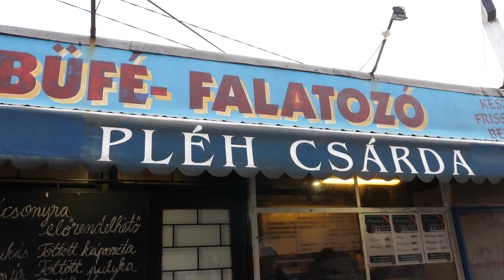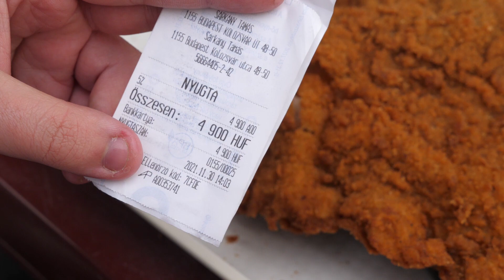Degustăm ȘNIȚEL URIAȘ la Pléh Csárda în Budapesta, acolo unde l-a servit și Anthony Bourdain în 2015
🟡 ADRESĂ: Budapest, Kolozsvár u. 48, 1155 Ungaria

Având în vedere că suntem în luna decembrie și știu că mulți români iau drumul Ungariei pentru vacanța de iarnă vreau să vă arăt câteva locații numa bune pentru luat masa în Budapesta și Szeged, așa că să-i dăm drumul.

După lungi căutări și un dor nebun de un șnițel am aflat dintr-un clip de-al lui Anthony Bourdain că la Pléh Csárda (Budapesta) găsim unii din cei mai mari snițeli din Europa, dacă nu din lume, deci să trecem la degustat. Locația se află în nordul Budapestei și de cum ajungi te trezesți în anii 90, și realizezi instant că o să găsești mâncare pentru gurmanzi.

Am intrat în locație, una micuță, de genul take away ticsită până la refuz de șnițele și alte garnituri. Eu mi-am ales cel mai mare snițel pe care l-am avut, plus o porție de cartofi prăjiți, în total a costat 4900 de forinți (aprox 70 de lei).

Efectiv când am luat tava nu eram sigur dacă chiar țin de ea sau țin de șnițel la cât de mare era, la prima mea cântărire mizez că avea cam 2 kilograme. Gustul nu a fost cine știe ce, un simplu șnițel, dar crusta a fost exact așa cum trebuie iar cartofii mi-au plăcut pentru că erau făcuți chiar de ei. Mai multe o să vedeți în clip dar tot ce pot spune este că merită experiența aceasta măcar o dată-n viața, dar dacă ești gurmand și-ți place mâncarea multă o să revii anual, zic eu.